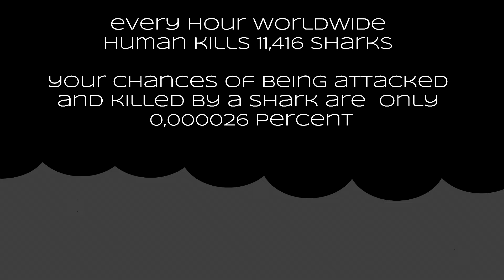Doremission - Fast Shark (Official Music Video)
Music Composition & Video: Kamil Kosecki
Pianist, Mix & Mastering: Filip Zaborowski
Piano Recording: Krzysztof Janik